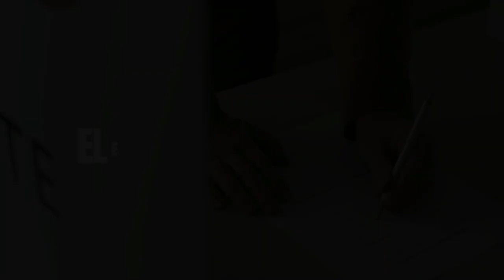Votá Local Podcast | Cap. 10 | Oreamuno, Cartago